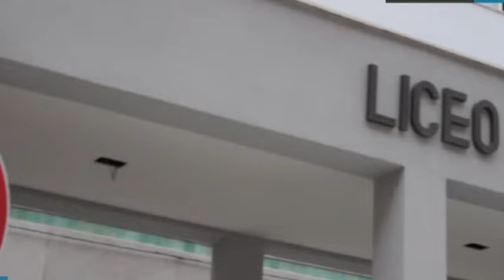Palermo, le motivazioni dell'occupazione del Liceo Cannizzaro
L’occupazione del Liceo scientifico Cannizzaro di ieri mattina ha creato agitazione in numerose scuole. Il fermento della protesta contro la Buona Scuola ha dato il via alla repentina organizzazione di assemblee e momenti di incontro tra gli studenti delle scuole di Palermo.